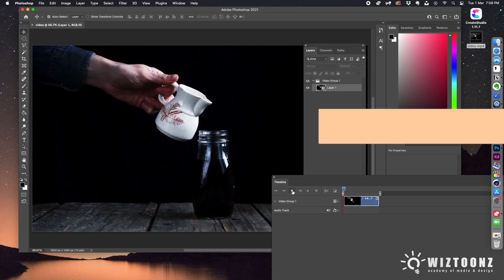Wiztoonz Micros: How to make a cinemagraph in photoshop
ADMISSIONS OPEN FOR:

▪️BACHELOR’S IN MULTIMEDIA

▪️DIPLOMA IN ANIMATION & VFX

▪️DIPLOMA IN UIUX & GRAPHIC DESIGN

▪️POST GRADUATE PROGRAMS IN UIUX / VISUAL COMMUNICATION

▪️PROFESSIONAL PROGRAMS IN VFX/ UIUX / VISUAL COMMUNICATION

NOW YOU CAN ATTEND ALL OUR COURSES EITHER ONLINE OR IN CLASSROOM  !!